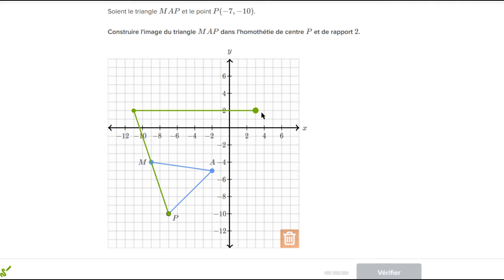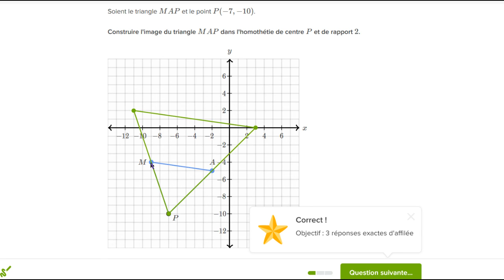Image d'un triangle par une homothétie de rapport 2